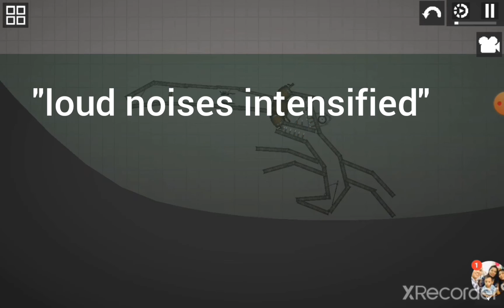Robotic eel vs robotic mantis shrimp